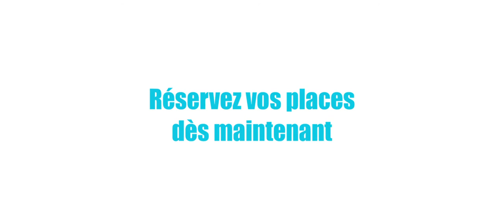E .Gospel Choir Teaser 2016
Philippe Pascot est directeur depuis 1989 de la halle du rock grand paris sud : 40 groupes de musiciens dont ce groupe de gospel : E .Gospel Choir.